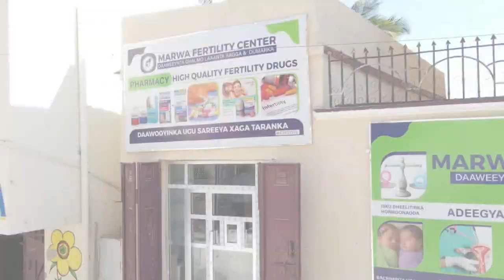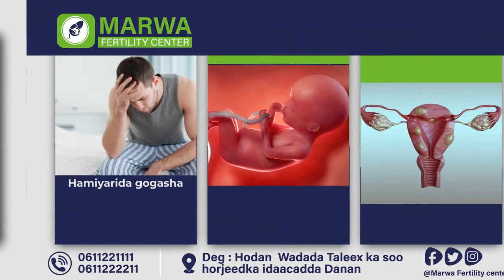14jir isagoo ah ayuu kusoo biiray, Guryo ka dhistay, ka guursada, ku ilmo dhalay, kuna Korsanayaa.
14jir isagoo ah ayuu kusoo biiray, Guryo ka dhistay, ka guursada, ku ilmo dhalay, kuna Korsanayaa.